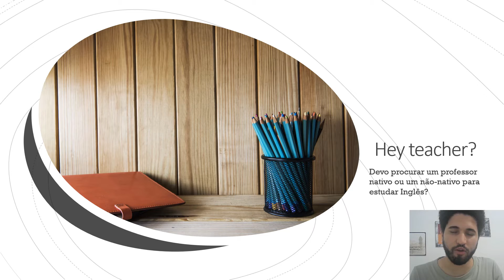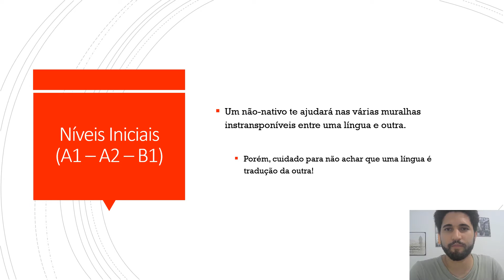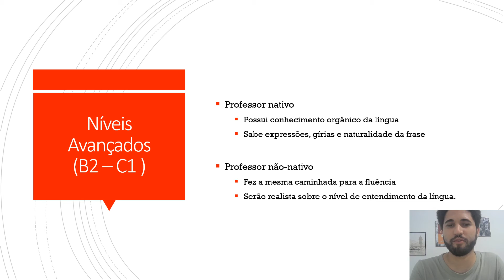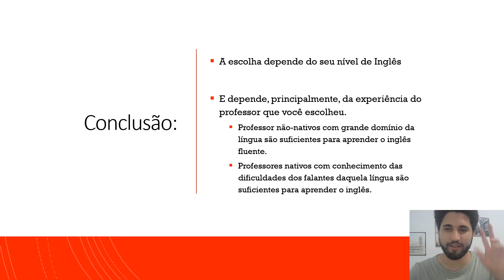HEY TEACHER! Ep. 1: Aulas de Inglês - Professor nativo ou não? Saiba como escolher!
Aqui dou a minha opinião sobre fazer aulas de idiomas com professores nativos ou não-nativos.